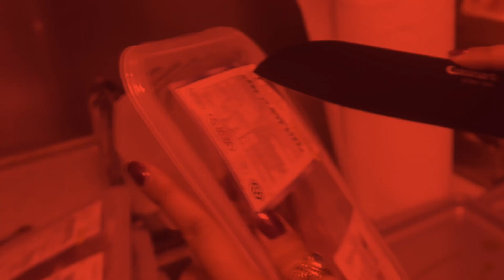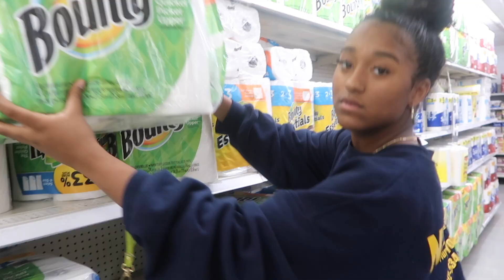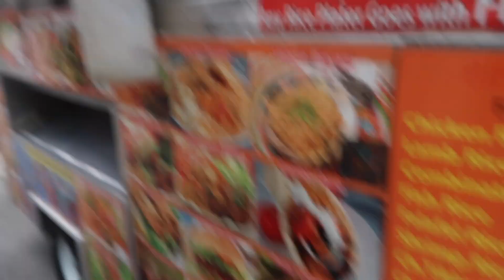Cleaning My NYU Dorm + MY ROOMMATES AND I GOT BEEF?!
SMH! WE GOT BEEF. Also, enjoy me cleaning my dorm because my roommates are lazy:) Love them though!